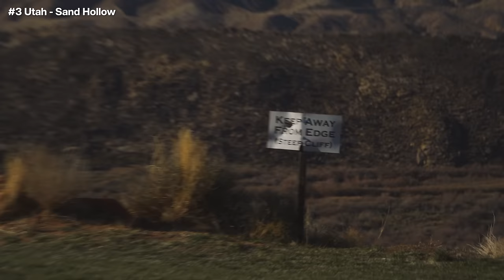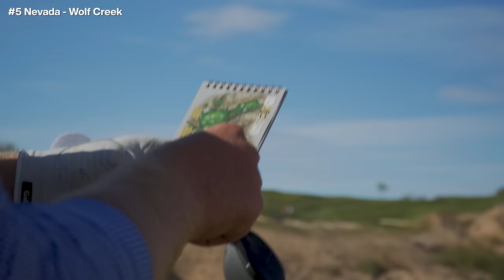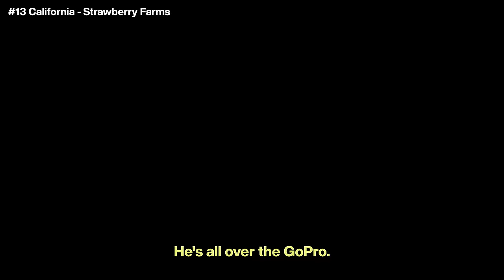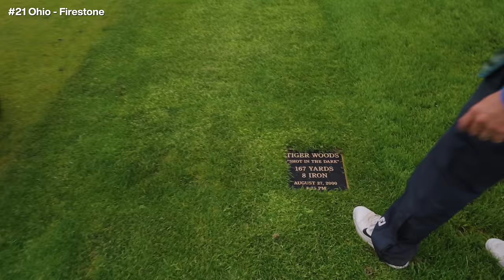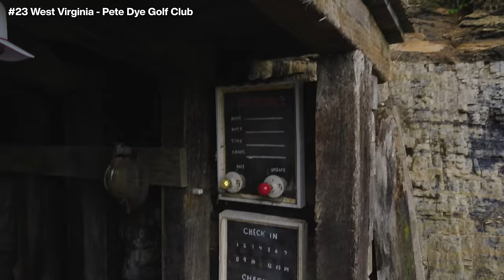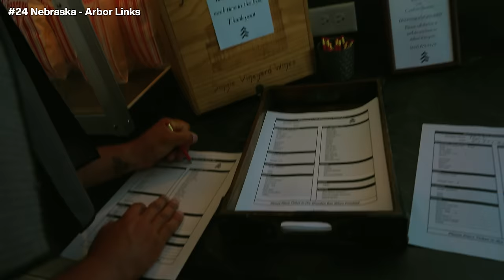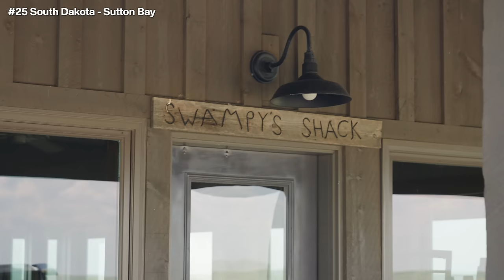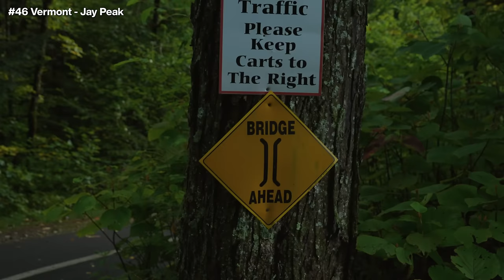BEST MOMENTS OF GOLFIN’ OLD GLORY | BustaJack Golf 2023